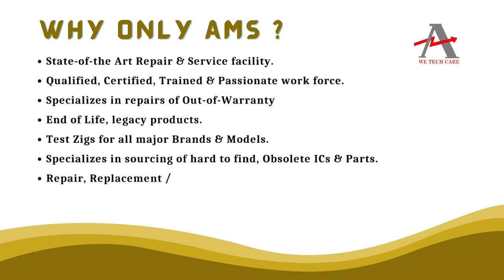NEC CD 3002B GNL Controller